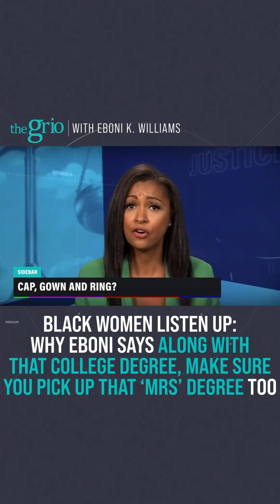this is interesting....